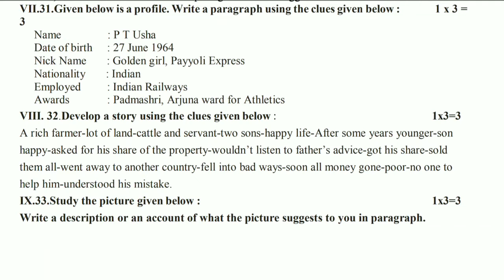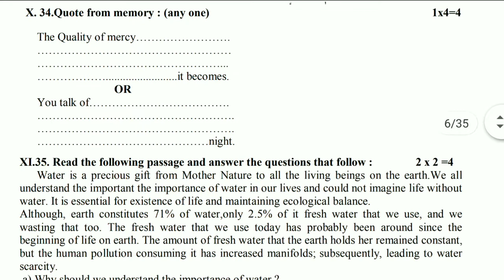SSLC Model Question Paper 2022 | Second Language English | Practice Papers | Annual exam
10ನೇ ತರಗತಿ ದ್ವಿತೀಯ ಭಾಷೆ ಇಂಗ್ಲೀಷ್ ಕೀ ಉತ್ತರಗಳು

10th Standard | Science Important Questions and Answers | Physics Part | Electricity |English Medium.

This video contains | Important Laws | Science | English Medium.

10th Science | Passing Package |
This Video Contains | Social Science | 8th Standard | Important Model Question paper | .
This Video contains| 8th Standard | Social Science | Model Question Paper | With Key Answers | English Medium .
This Video Contains | Social Science | Important Points | .
This Video contains 9th Standard | Social Science | Model Question paper | English Medium | .
This video contains 9th Standard Science FA-1.

This Video Contains State Level Hindi Preparatory Examination Model Key Answers-2021-22

This Video contains important Diagrams | 9th Standard Science | Diagrams formed by colourful Rangoli | This helps the students to draw a neat labelled diagrams in final examinations | And also helpful for 10th Standard Science Students | and also helpful in 10th standard because these diagrams are very important in 10th standard board exams and Annual exams.

StateLevwlPreparatoryExaminations2021-22
9thStandardScience

"Science Diagrams" Rangoli computation held in our School. 9th Standard students explanation about their rangoli